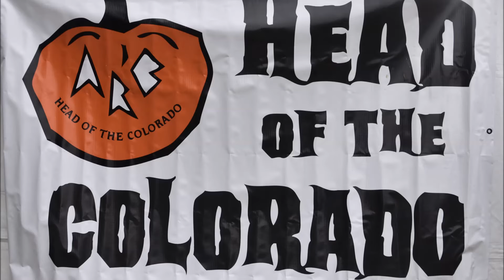Texas Longhorns rowing at Head of Colorado 2016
UT ripping it up at Pumpkinhead